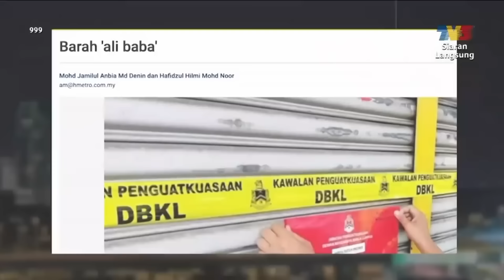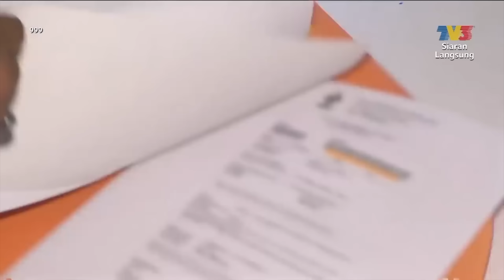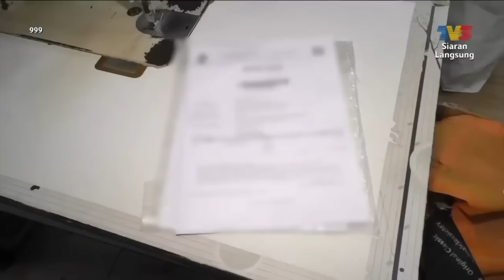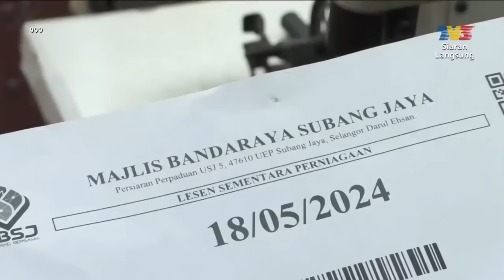Warga Asing Guna Taktik 'Ali Baba' | 999 (23 Jan 2024)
Lesen warga tempatan tetapi yang berniaga warga asing. Taktik Ali baba dikesan semakin parah sehingga menjejas ekonomi peniaga tempatan.

Wartawan: Areesya Khalim